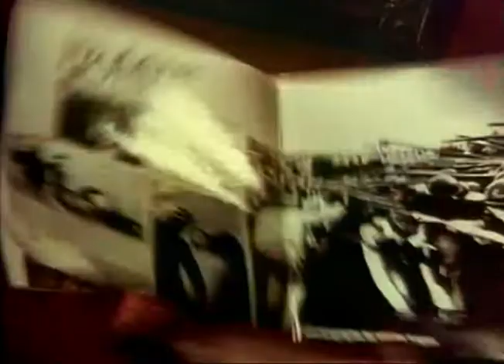Classic TV Theme: Shirley's World (pitch corrected)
Long considered one of tv's great flops, only recently made available for a second look, 'Shirley's World' isn't going to win any awards, but there are far worse sitcoms. There's lots of colorful sights in and around 1970 London, Tokyo, etc; John Gregson is A-1 as the tough editor; and Shirley herself shows what an actress she was by giving her all in every episode (reportedly this was not one of her favorite career projects). Sheldon Leonard co-produced; Rob Reiner did some writing for the show (scripts were probably the weakest link). Back on the plus side Laurie Johnson ('The Avengers') contributed the lively theme and some very nice episodic scoring as well. Pitch corrected to compensate for 'PAL speedup'.